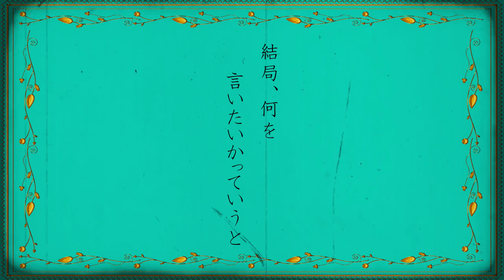【悲報】視聴者にRe島を荒らされてしまいました・・・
フフフ…
(byリュータ)

⭐️「あつまれどうぶつの森」にて撮影したリプレイ動画を
使用してアテレコ動画(アニメやドラマ)を
コメディ要素満載でお届けするチャンネルです！

🤡前回の動画
ちゃちゃまる・ジュペッティ・アイーダの

※「パラレルどうぶつの森」略して「パラ森」
2021年12月より新シリーズ『パラ森(α')』を公開中！！

🥺SNS等もチェックしてね！

🥺他のチャンネルもチェックしてね！